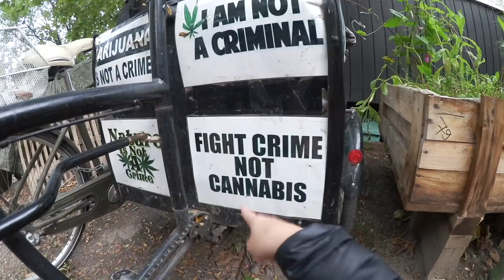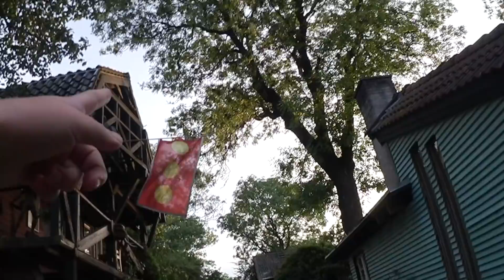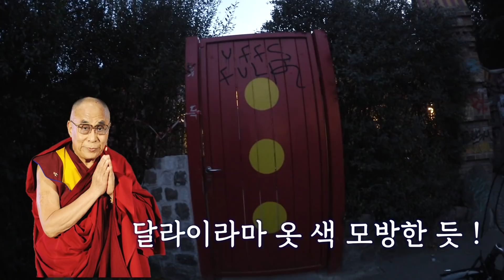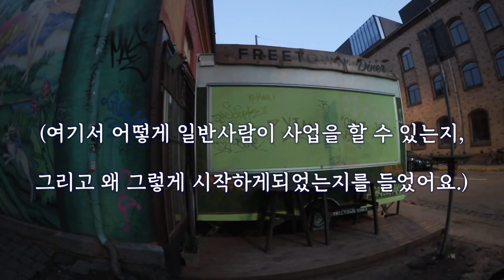덴마크 무법지대, 코펜하겐 마약 거리 세금도 안내는데 시민들이 지지한다고? * 크리스티아니아